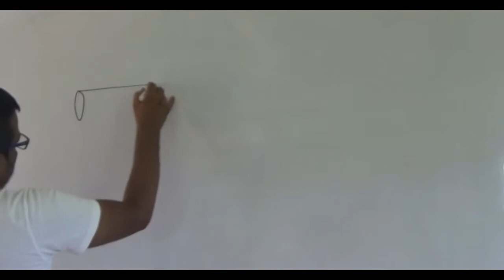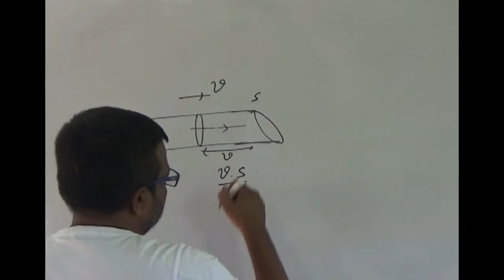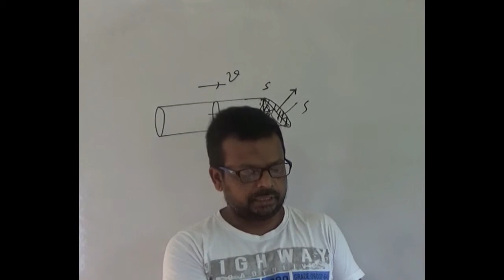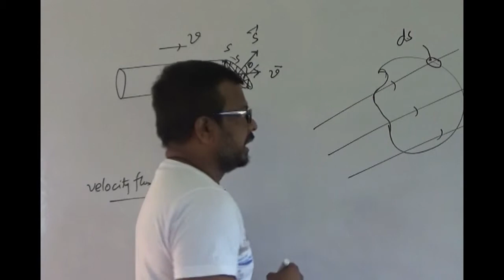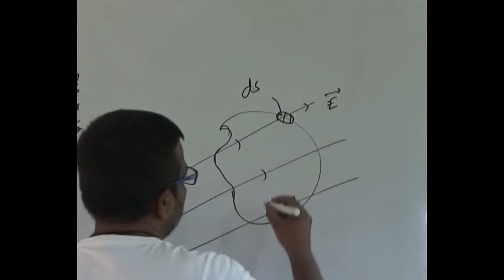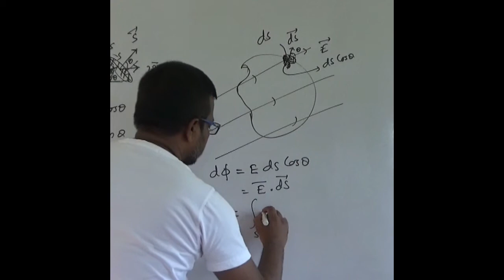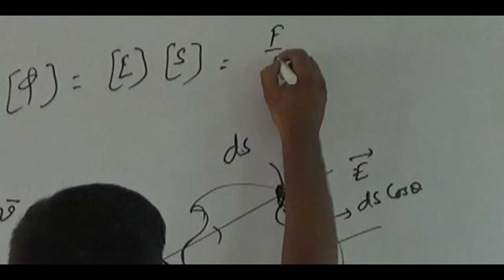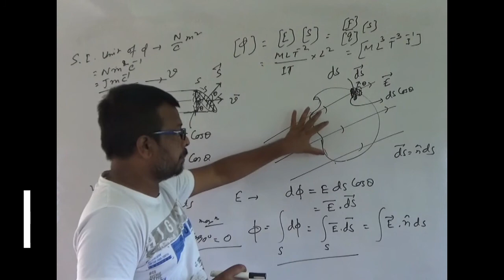ELECTRIC FLUX /WBCHSE/CBSE/NCERT/IIT-JEE/NEET/BIRESH